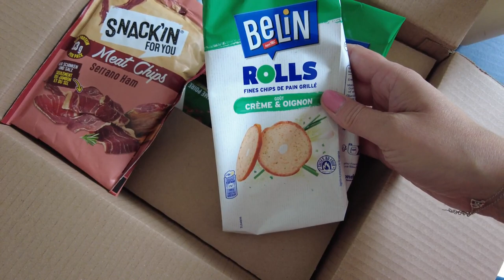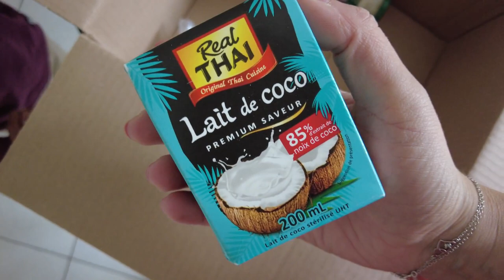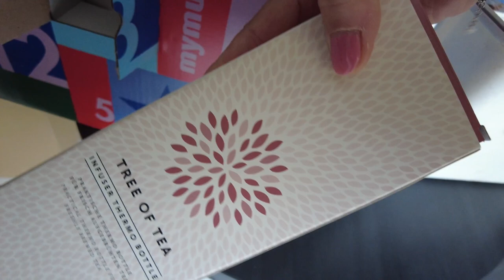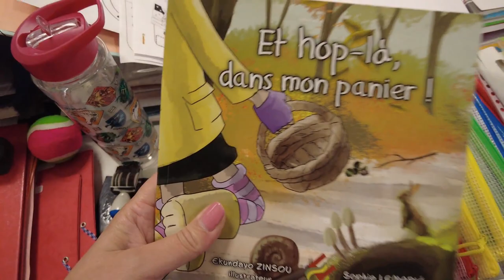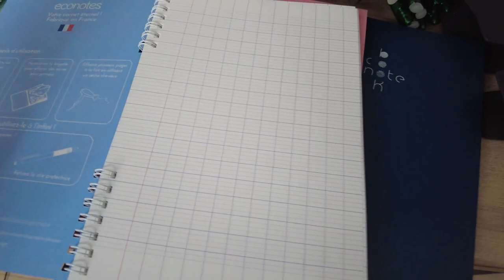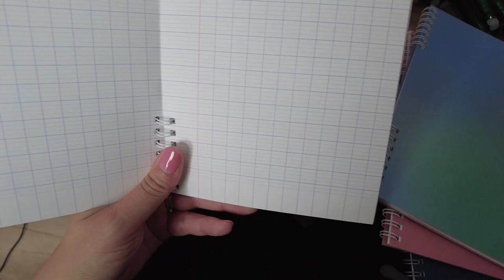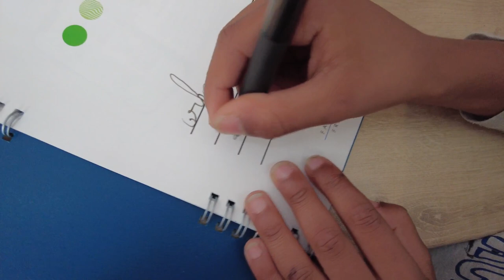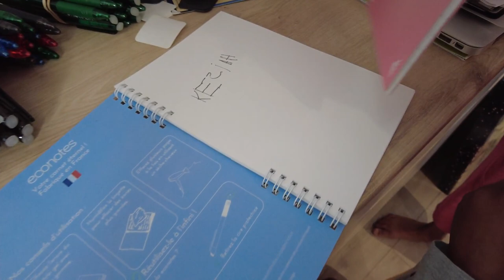24h dans ma vie Maman, Maîtresse & Créatrice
🎁 - 40 € sur notre calendrier Deluxe (139,95 € au lieu de 179,95 €)
🎁 -15 € sur notre calendrier Snack (74,95 € au lieu de 89,95 €)
🎁 -12 € sur notre calendrier Porridge (47,95 € au lieu de 59,95 €)
🎁 -15 € sur notre calendrier Muesli (54,95 € au lieu de 69,95 €)